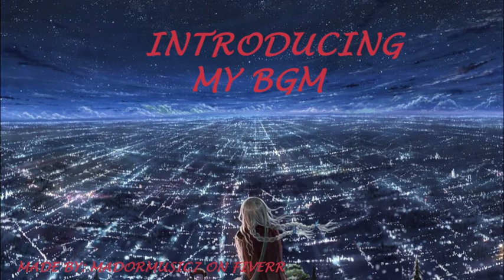My Vtuber BGM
Thankyou Madormusic7 from fiverr